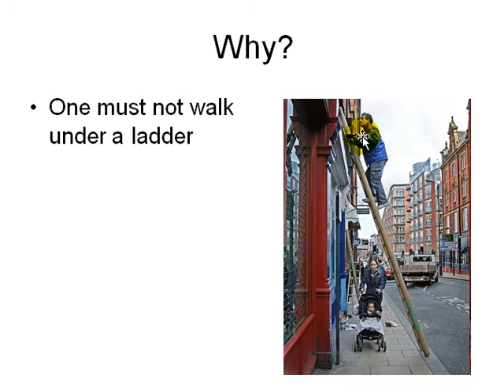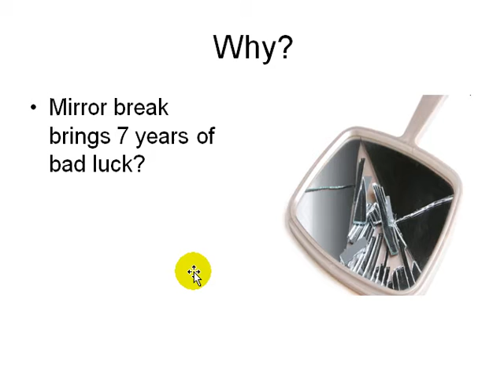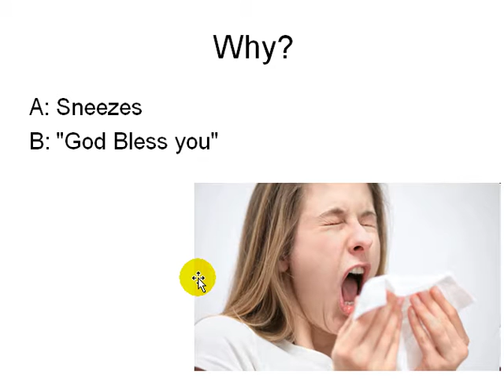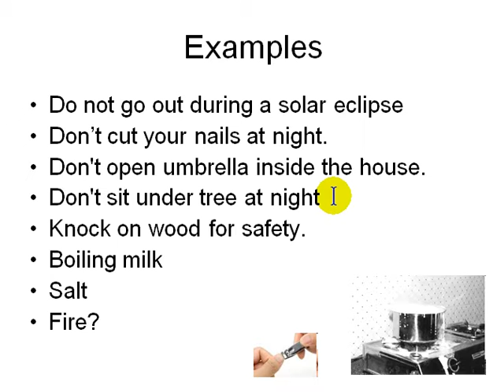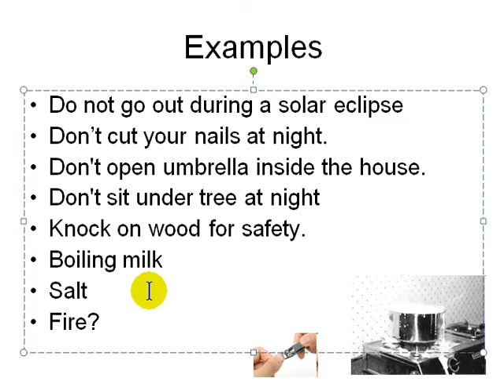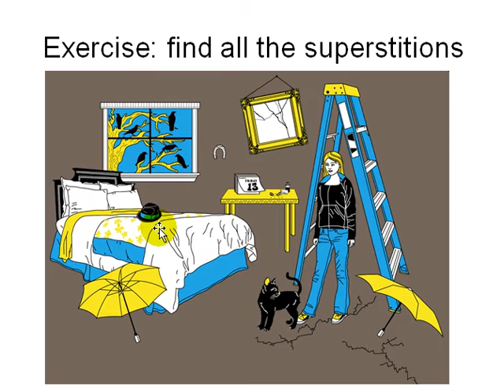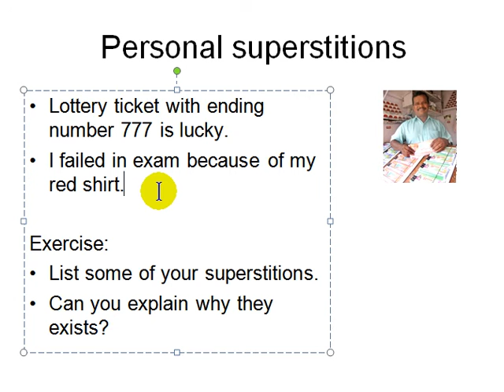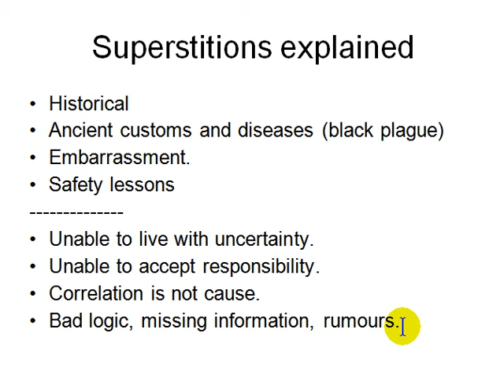Logic of superstitions in Critical Thinking